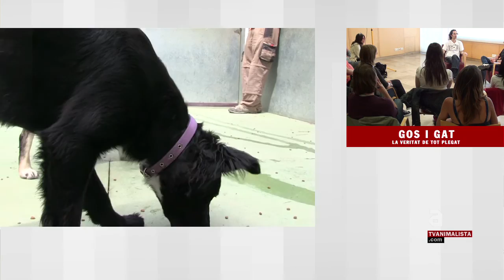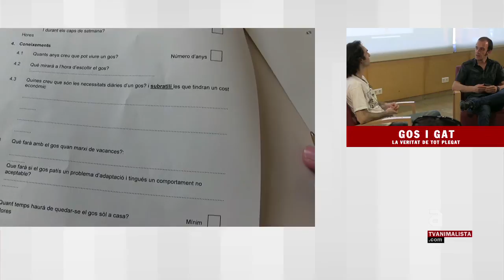Xerrada: "Gos i gat (Perros y gatos)" [subt. español]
Xerrada de Jordi Ferrés i Carles Gomà, especialistes en gats i gossos respectivament. Ens parlen de les necessitats, dels cadells, l'agressivitat, els falsos mites, la convivència amb gossos i gats, i de multitud d'aspectes que té el fet de conviure amb aquests animals no humans.
Jordi Ferrés és educador de gats, amant dels animals i dedica part del seu temps lliure a ajudar els gats amb problemes i les seves famílies i que ha col·laborat amb entitats internacionals com  The Cat Survival Trust (Anglaterra) o The Tsitsikamma Wolf Sanctuary. I el Carles Gomà és fundador de Gossos en Positiu, des d'on ofereix educació canina a domicili i col·labora amb protectores i entitats ajudant els gossos adoptats a integrar-se a la nova llar.

El programa va ser organitzat i enregistrat per la TVAnimalista a la Biblioteca del Vapor Vell de Sants (Barcelona).